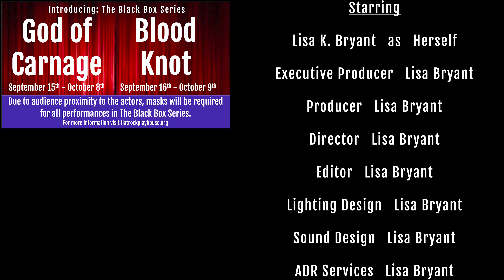AD Corner with Artistic Director Lisa K. Bryant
Flat Rock Playhouse Artistic Director Lisa K. Bryant is here to answer all your questions about the upcoming Black Box Series shows God of Carnage and Blood Knot. For tickets and more information visit flatrockplayhouse.org